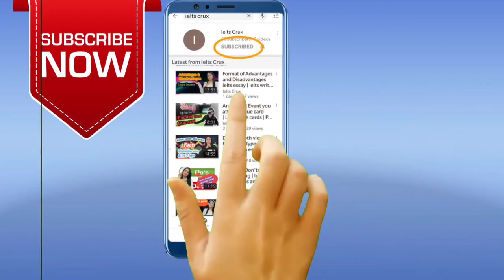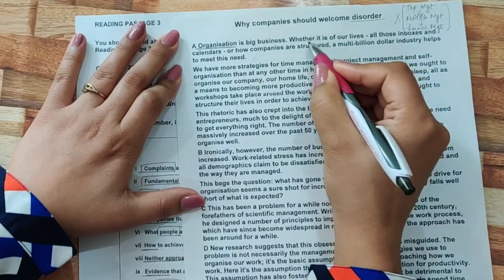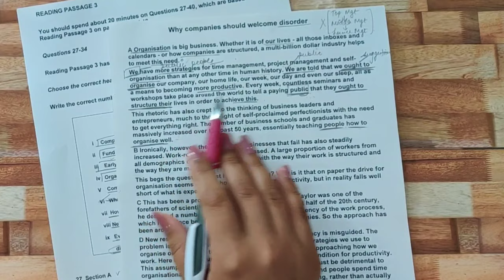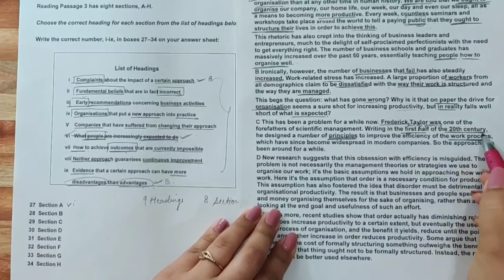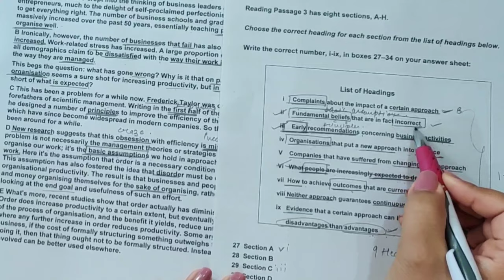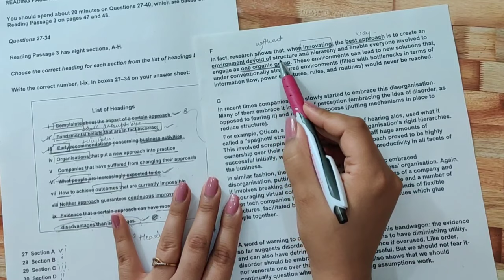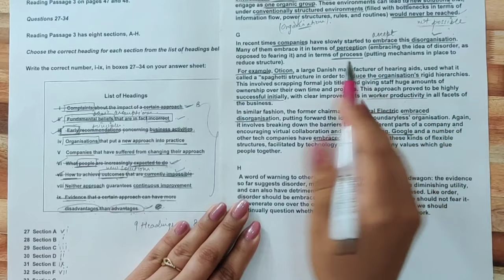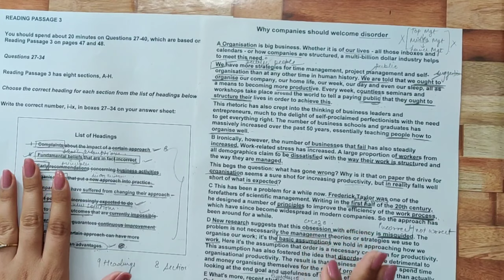HOW TO SOLVE MATCH THE HEADINGS : IELTS READING | SOLVED CAMBRIDGE 14 TEST 2 | By Pawan Juneja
IELTS READING requires strategy whether it is general or academic module. In this video l have covered Section 3 i.e.Matching Heading section of Test 2 of Academic Reading test Cambridge 14 including 4-steps strategy and KEYWORD SYNONYM technique to solve it in interesting manner

4 Step strategy
- Analyse the title of passage
- Skimming
- Scanning
- Match and find answer

Traps and problems faced by students in Match the Heading question are also explained alongwith ways to solve with the help of real reading test
After watching this video, one can give 100% correct answer in this question, so watch the video till end.

Watch other Reading videos for better understanding

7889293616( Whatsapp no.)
Pawan Juneja